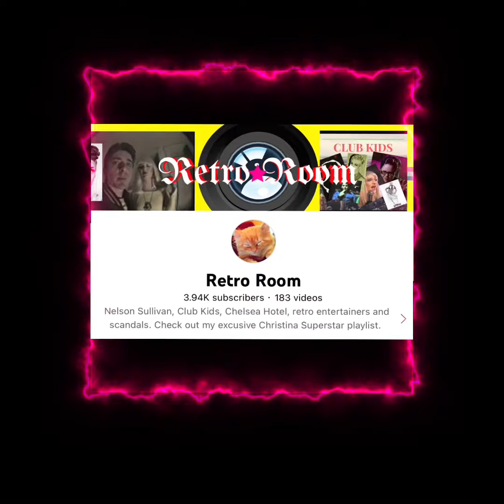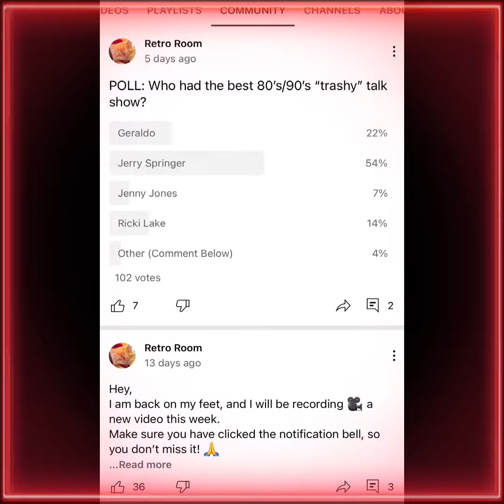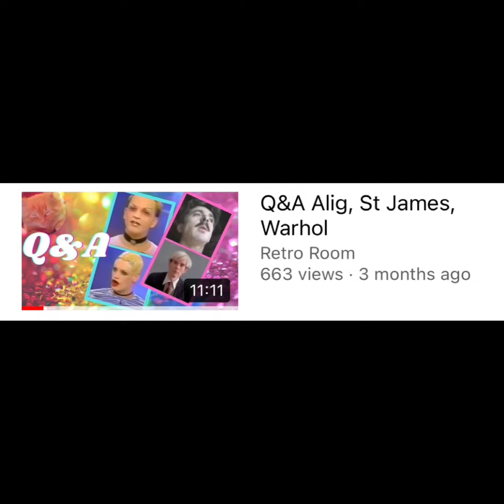Next Up: Alig, Candy Darling, Rupaul, Girlina and More!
Coming up, inside what Retro Room has been working on. Michael Alig, Candy Darling, Rupaul, Club Kid Girlina and More! Only on Retro Room